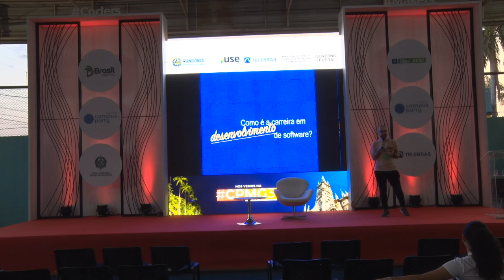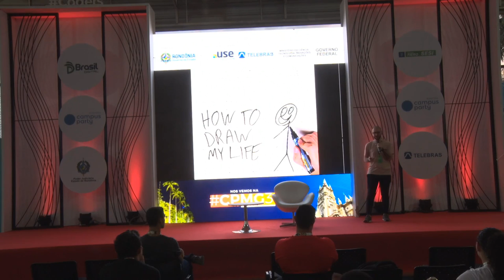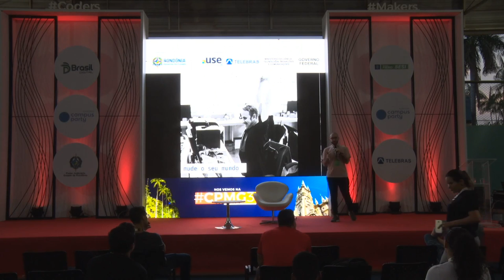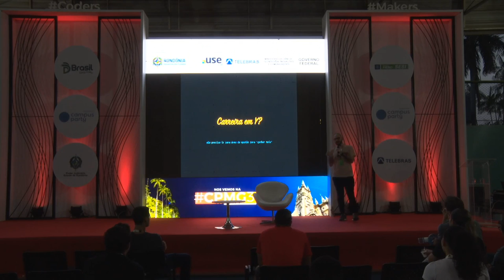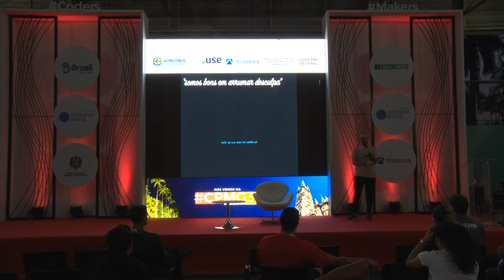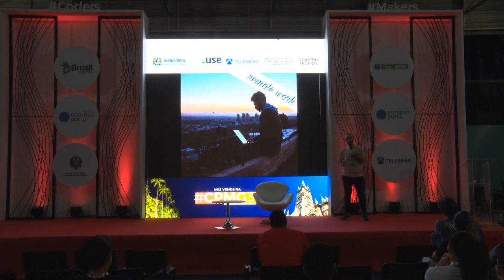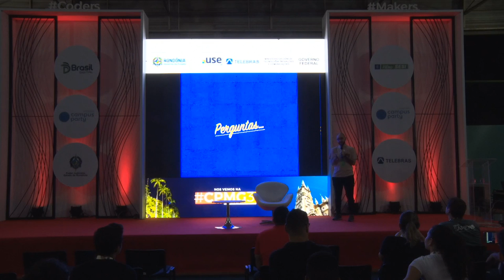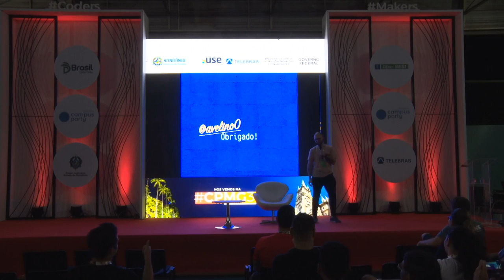CPRO - Como é a carreira em desenvolvimento de software?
Palco: Coders & Makers
Data: 04/08/2018
Horário: 18h00 às 18h45
Título: Como é a carreira em desenvolvimento de software?

 Temos um grande problema em nosso metodo de ensino Brasileiro onde os jovens sai da escola sem ter uma visão de qual área quer seguir, consequentemente qual faculdade fazer (isso quando faz). Dentro da área de desenvolvimento de software não é diferente, ou seja, como dentro da área de desenvolvimento de software temos N sub-áreas e isso acaba gerando muita duvida em que esta chegando agora. Vou falar um pouco sobre minha carreria e mostra que não é necessario ir para área gerencial para ""ganhar bem"".  Thiago Avelino:
CTO/engineer/founder na Nuveo e Matemático pela USP. Trabalha no dia a dia com inteligência artificial, rede neural (usando técnicas de deep learning) e visão computacional. Com a necessidade de processar grandes volumes de dados o seu foco de pesquisa e desenvolvimento incluem Go, Clojure, Python, sistemas distribuídos e concorrência.